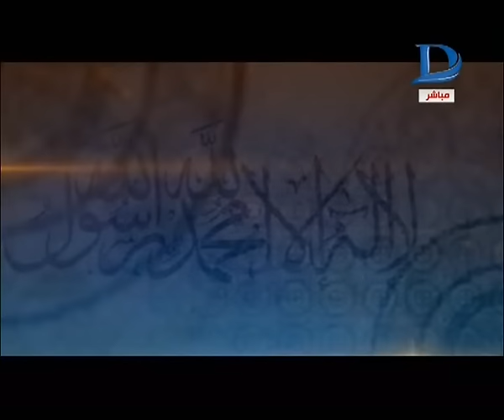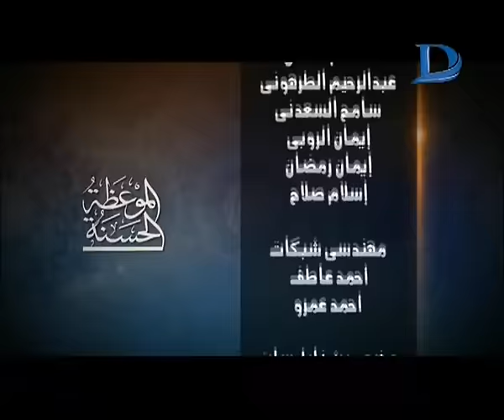الموعظة الحسنة| حلقة 5-5-2016